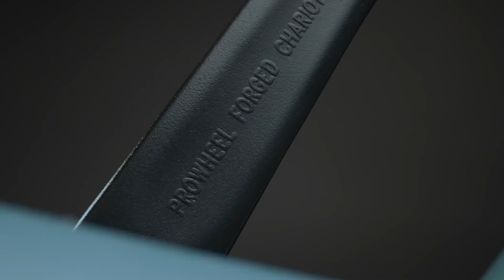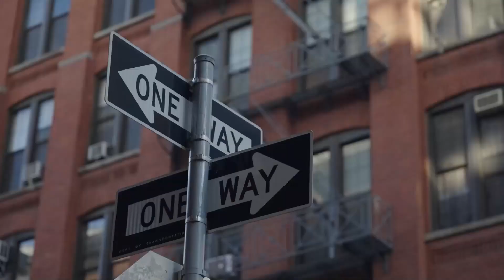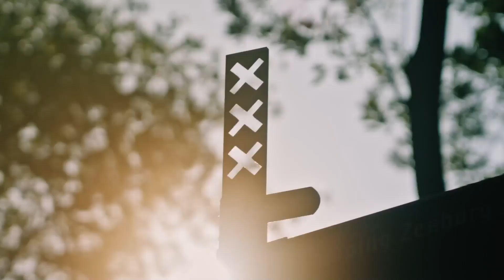Maak kennis met Tenways.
De wereld van TENWAYS.
Moeiteloos pendelen met een e-bike voor iedereen.
Vanaf nu ook verkrijgbaar bij Bikesland Kampen.
Bezoek onze winkel en maak direct een testrit.
Bikesland is het nieuwe fietsen. Zambonistraat Kampen